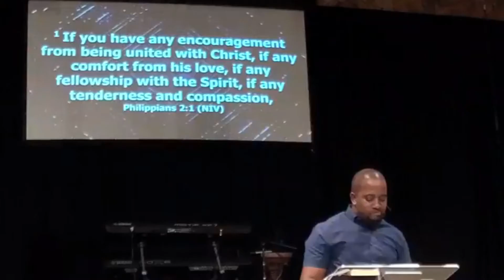Grateful Pt4 - Arthur Connor, Jr - Metropolitan Baptist Church, Hollywood, FL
Grateful Pt4
Metropolitan Baptist Church
Pastor Arthur Connor Jr